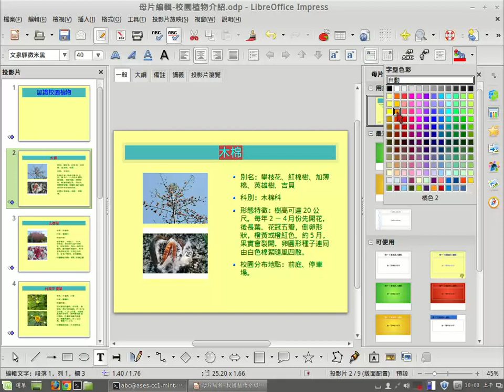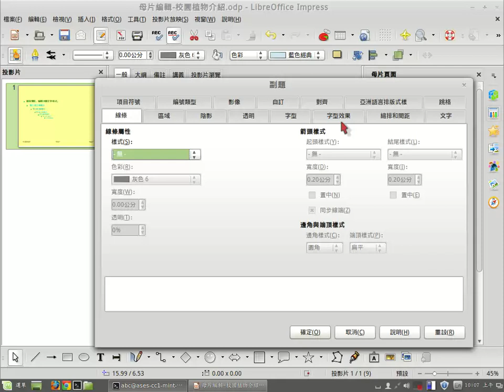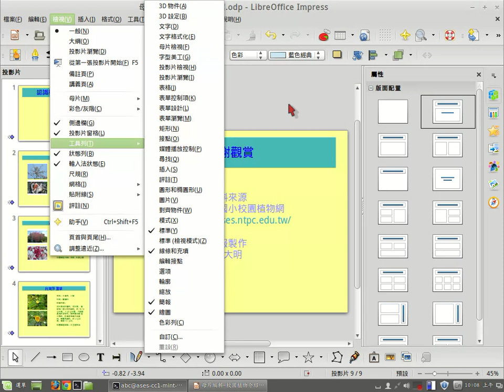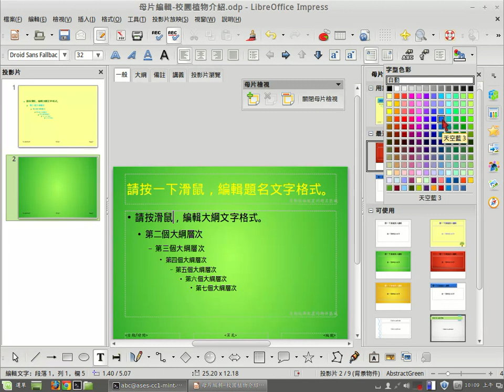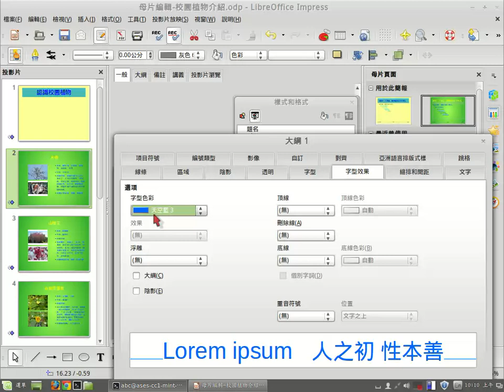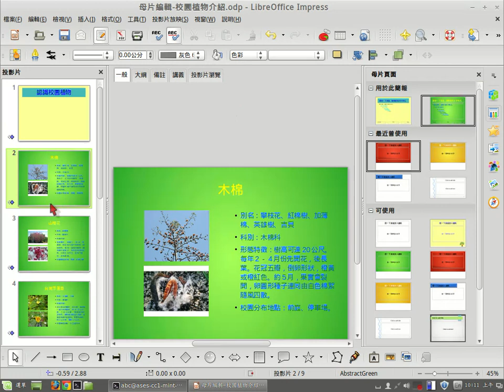Impress 母片編輯1